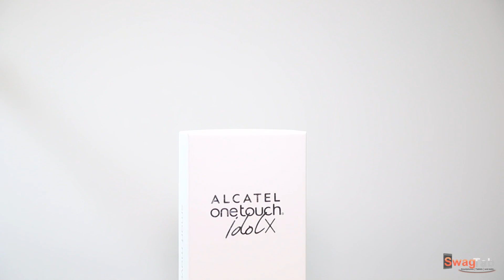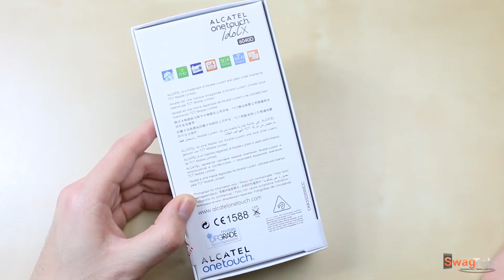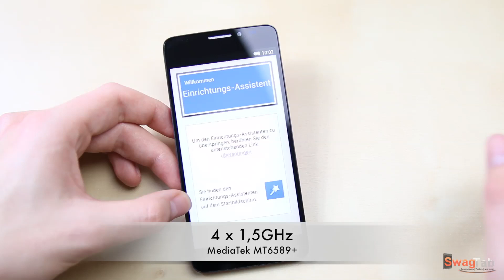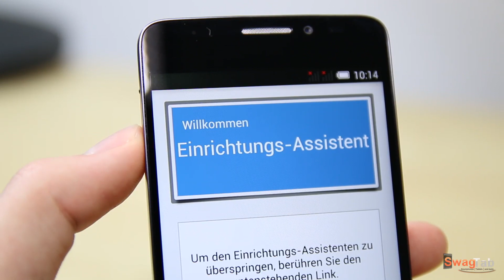Unboxing: Alcatel One Touch Idol X (Deutsch) | SwagTab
Alcatel One Touch Idol X Kauflink (empfohlen)

In diesem Video seht ihr ein deutsches Unboxing des Alcatel One Touch Idol X .